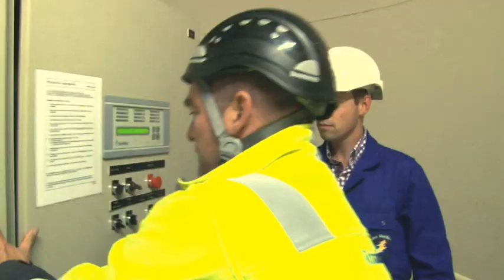Filmpje The Pitcher voor de Van der Heide Groep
PS Produkties is door de Van der Heide Groep gevraagd om een video te maken over 'The Pitcher'. The Pitcher is een innovatief apparaatje dat bescherming biedt bij dreigend onweer en blikseminslag. Met deze video wil de Van der Heide Groep 'De Vernufteling 2011' binnen zien te halen.